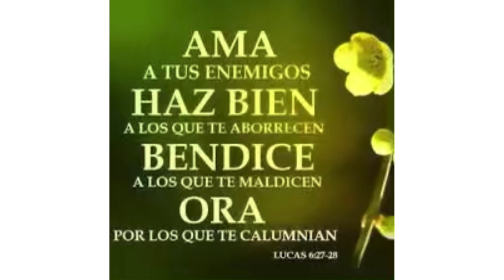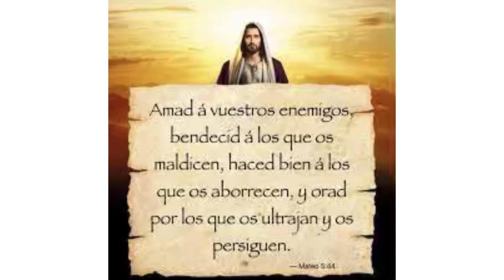Evangelio de hoy martes 15 junio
Sed perfectos.